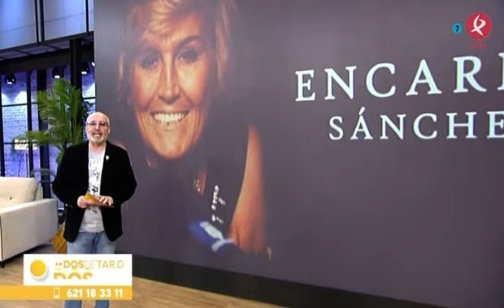Entrevista a PEDRO PÉREZ y JUAN LUIS GALIACHO | CANAL EXTREMADURA TV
Merida, 16 de marzo de 2023 | Programa “DOS DE TARDE” | Presentación del libro “ENCARNA: en Carne Viva”.